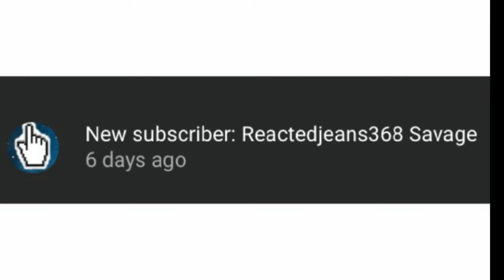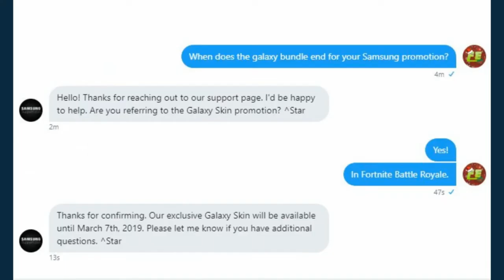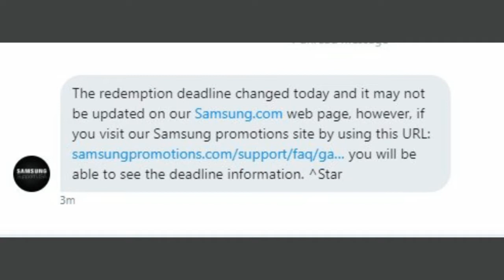*NEW* Galaxy Skin Bundle EXTENDED! | Fortnite Battle Royale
Im NickArg

Hello! This was *NEW* Galaxy Skin Bundle EXTENDED!

In this video, I showed you guys and explained how the Galaxy Skin Bundle has been extended, said by a Samsung employee!

Im NickArg